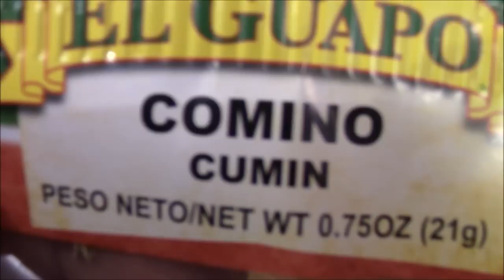Albondigas perrotas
seguimos con la cocina porque no hay mas compas animo y con unas virongas se la pasa uno a todo dar bien perrote